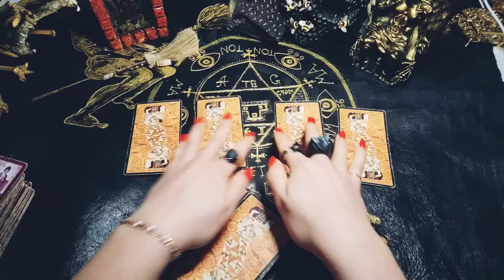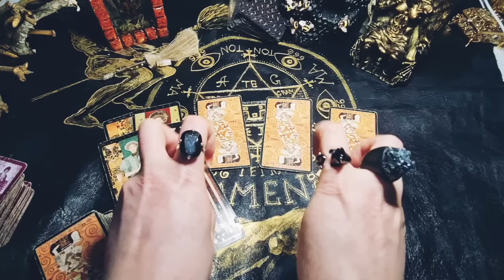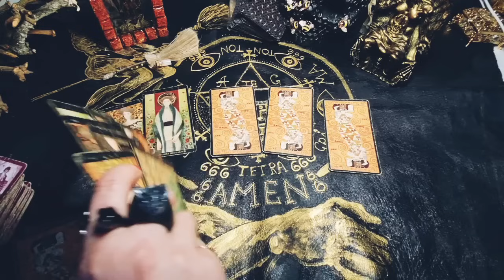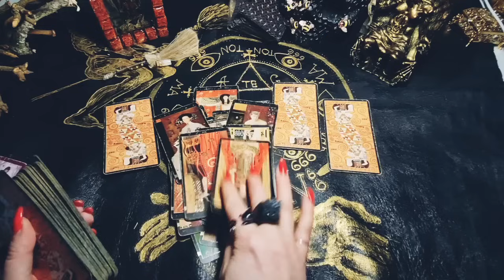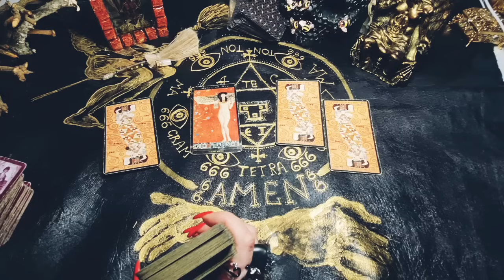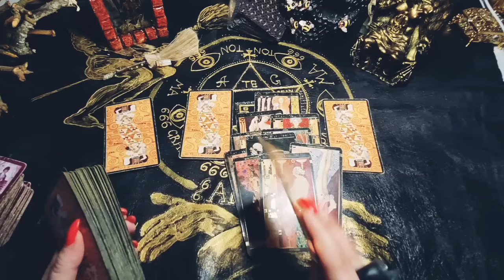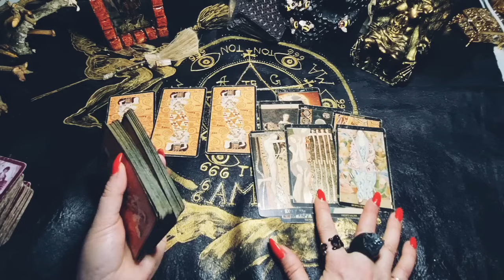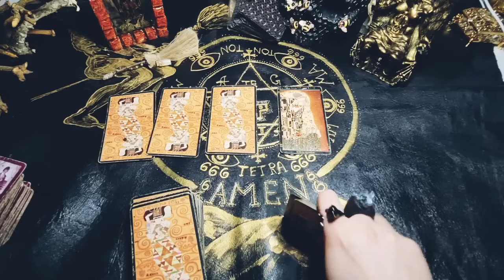Предсказание на деньги на весну 2024. ГАДАНИЕ НА ДЕНЬГИ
Начало и 1 вариант - 00:00
2 вариант - 14:12
3 вариант - 30:50
4 вариант - 37:20

ЧЕРНАЯ МАГИЯ Ритуалы и демонология. На Канале О главном ТВ АСМР